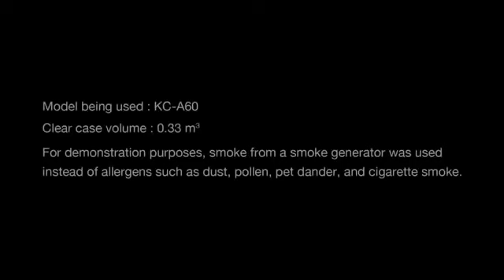VESTIGE SHARP AIRFURIFIER DEMO MODULE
SUNIL PARATE